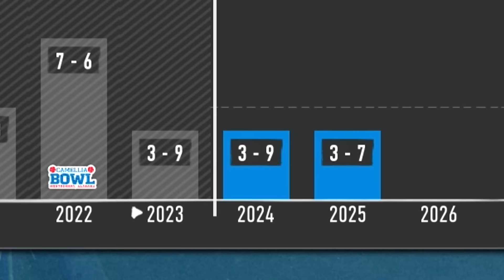Fighting for a Win in the SNOW - College Football 25 Dynasty | Ep.21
My first BIG Dynasty in College Football 25 is with the Buffalo Bulls, a 1 star program that has never been ranked higher than #23 and has only won 3 Bowl Games. A big challenge is ahead as I aim to build this program into a college football powerhouse. Recruiting will be a major challenge and the lack of resources will make it tough to rebuild the Bulls. But I've been waiting 11 years for this game, and I'm ready for my newest Dynasty.

In this Dynasty I will play on Heisman difficulty. I will be playing every single game with no simulating. Not every game will get its' own video, but no significant action or important storylines will be missed. I plan to spend many years trying to build the Bulls into the best team I can.